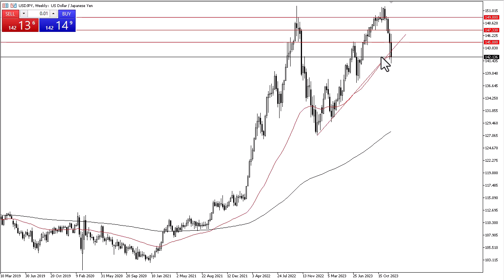USD/JPY Technical Analysis for December 15, 2023 by Chris Lewis for FXEmpire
The US dollar has dipped below the ¥142 level early during the trading session on Thursday, as we now start to focus on the yen.